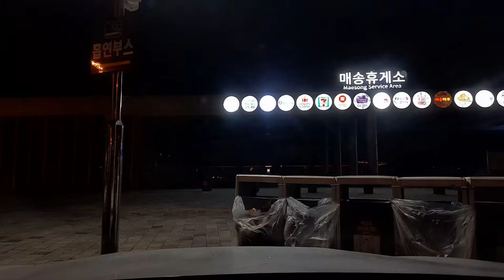Night Road Time Lapse [Haemi → Seoul]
Road Trip Time Lapse Haemi → Seoul
00:00 Haemi
00:12 Haemi Tollgate
00:20 Seohaean Expressway
02:07 Haengdam Island Service Area
02:25 Seohae Bridge
02:43 Seohaean Expressway
04:30 Maesong Service Area
05:06 Seohaean Expressway
05:46 West Seoul Tollgate
05:50 Seohaean Expressway
06:14 Seobu Expressway
07:24 Nodeul-ro
07:53 Yanghwadaegyo(Way Bridge)

Camera - Galaxy A21s
Time Speed - ×10

Music ♪
Cascada - Dangerous (Charming Minds feat. WinterTunez! Bootleg)
Britney Spears feat. Nicki Minaj - Till The World Ends (Basslouder Bootleg Mix)